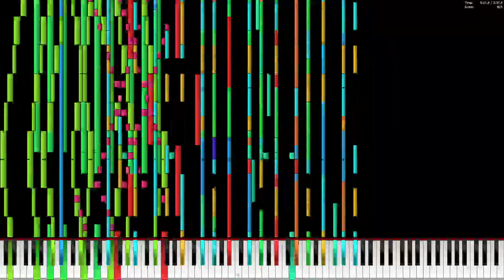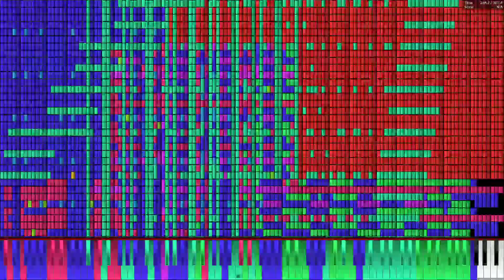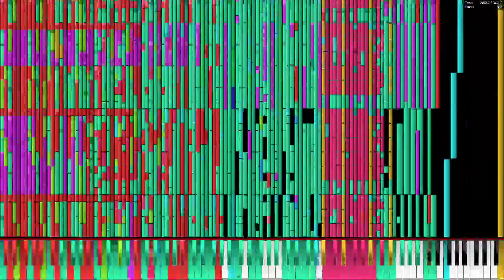Core i7 7700HQ plays Bad Apple!! 5.1 Million (Retry)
Specs:
Intel Core i7 7700HQ
16 GB DDR4 2400
GTX 1050
500 GB SSD